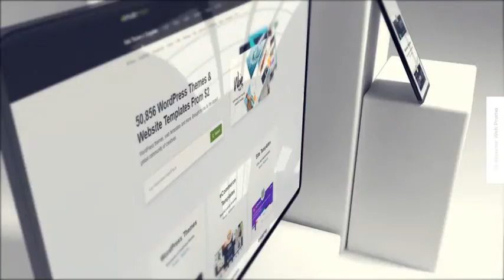Website Presentation Mockup